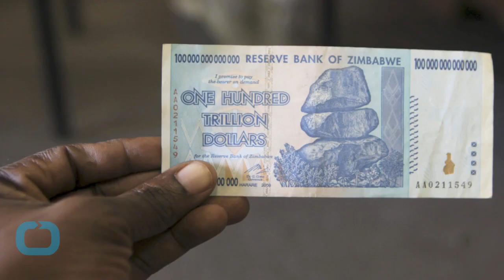What Will $35 Quadrillion Zimbabwe Dollars Get You?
On June 15 the Reserve Bank of Zimbabwe took the last step in the process of ditching its currency. Zimbabwe dollars will be decommissioned at a rate of 35 quadrillion per US dollar.
Any remaining Zimbabwe dollars in circulation after September 30 2015 will be officially, as opposed to practically, worthless.
Withdrawing all Zimbabwe dollar banknotes from circulation officially brings an end to the era of people carrying cash around in large bags and even wheelbarrows to do their everyday shopping.
In 2009, the end of the decade long recession saw the government adopt the US dollar as its main currency. Since then people have effectively used US dollars or South African rand in everyday life, while an increasingly small number of Zimbabwe dollars (with virtually no value) remained in circulation.